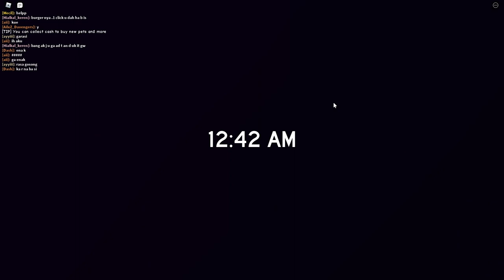MENGERIKAN! Aku Masuk Ke Dalam Game Dan Menjadi Player - Roblox Indonesia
Nama Game : Arcade Night (Story) 🕹️

Roblox :
Username : kosongduasatu